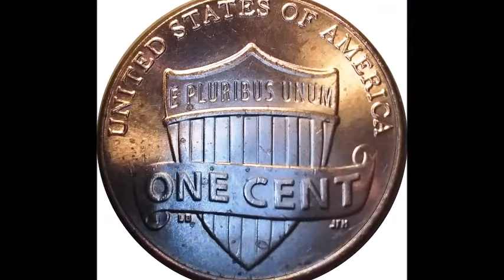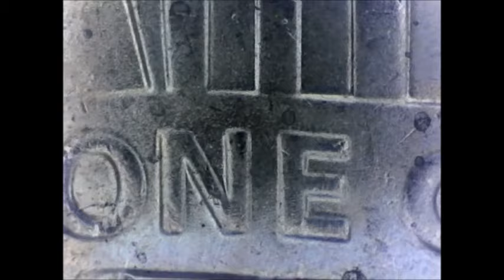2021 D Lincoln Shield Cent Struck Through Mint Error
2021 D Lincoln Shield Cent Struck Through Mint Error.
2021 uncirculated original wrapped bank rolls
2021 mint set
2021 Penny Error Sold listings
Coin Microscopes